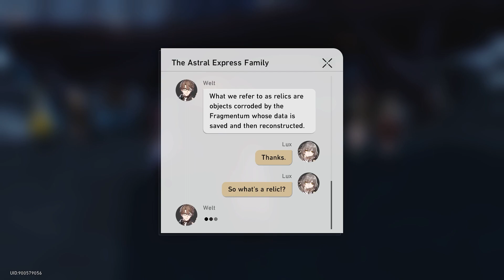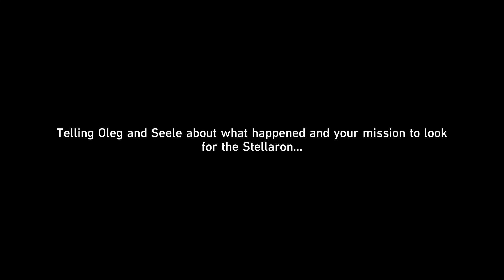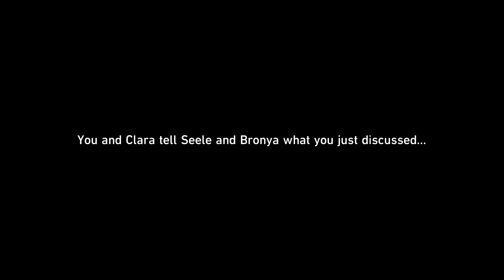[星铁] Jarilo-VI | In the Withering Wintry Night (part 2)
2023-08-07; Chinese audio, English subtitles
Honkai: Star Rail
Main Story: Jarilo-VI
In the Withering Wintry Night (part 2)

00:00:00  Ones Fallen into the Abyss
00:04:57    Relics
00:13:36    Findie
00:16:05    Situation in the mines
00:29:39    Clara and Svarog
00:39:25    Chat with Bronya
00:41:08    Chat with Oleg
00:42:59    Chat with Seele
00:44:09  A Sunset Rendezvous
00:48:08    More strange dreams
01:00:06  The Past Will Return as an Avalanche
01:00:31    Rivet Town (cutscene)
01:10:21    The Orphanage
01:14:15    Bronya memories
01:20:31    Clara
01:25:22    Chat with Seele
01:25:55  Lying in Rust
01:27:57    Meet up with others
01:31:54  To Rot or to Burn
01:38:49    The gate
01:47:47    Second gate
01:50:30    Looking for Clara
01:58:14    Helping Clara
02:05:37    Meeting Svarog
02:09:39    "Your calculation powers suck" (battle)
02:13:30    Recalculation
02:13:30    Svarog's Stellaron records (cinematic)
02:21:43    Dan Heng's summary
02:23:02    Listen to Clara and Svarog
02:24:52    Listen to Bronya and Seele
02:26:21    Chat with Sampo
02:27:47    Chat with Natasha
02:33:37  Equilibrium (Trial Quest)
02:36:33    Calyxes
02:37:05  Not Good with Farewells
02:40:14    Chat with Gertie
02:42:53    Seele and Bronya (cinematic)
02:51:42    Chat with Dan Heng and March
02:52:38    Prep to go above
02:54:53    Letter from Bronya